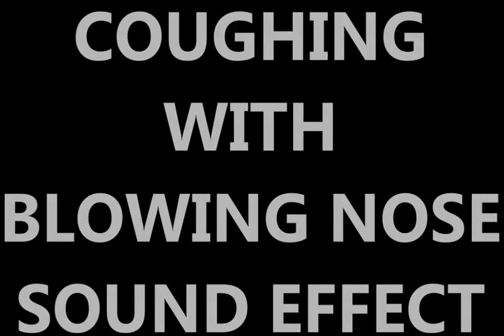COUGHING WITH BLOWING NOSE SOUND EFFECT